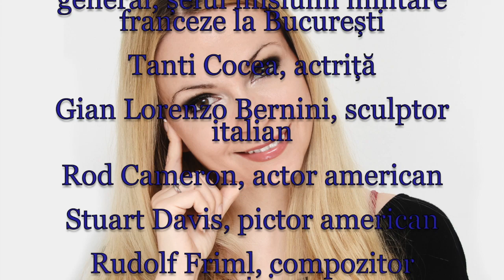Horoscop de azi 7 Decembrie Lunaala Moirae